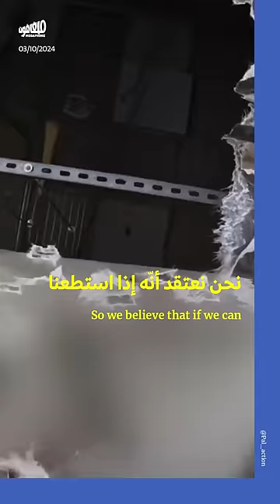تعطيل مصنع يزوّد إسرائيل بقطع الطائرات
«نحن مجرّد ناس عاديين، لم نفعل أمراً كهذا من قبل»، هذه العبارة التي كرّرتها مناضلة في مجموعة «بالستاين أكشن» وهي تعطّل مصنعاً لقطع طائرات أف-35، لعرقلة عملية تزويد إسرائيل بالسلاح. المجموعة انقضّت على مصنعٍ يتبع لشركة «تيليدين» الأميركية، في بريطانيا، وذكرت أنّ هذا التحرّك يأتي نصرةً لفلسطين و لبنان، قبل أن يُعتقل 3 من أعضائها.